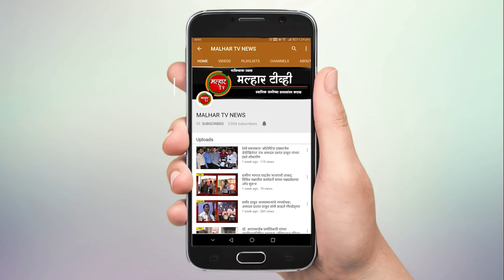शिरढोण येथे जन वन विकास योजनेतंर्गत 446 कुटुंबांना स्वयंपाक गॅस सिलिंडर व शेगडीचे मोफत वाटप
पनवेल तालुक्यातील शिरढोण येथे डॉ. श्यामाप्रसाद मुखर्जी जन वन विकास योजनेतंर्गत 446 कुटुंबांना स्वयंपाक गॅस सिलिंडर व शेगडीचे मोफत वाटप शनिवारी (6 ऑक्टोबर) रायगड जिल्ह्याचे पालकमंत्री रवींद्र चव्हाण यांच्या हस्ते करण्यात आले. या कार्यक्रमास सिडकोचे अध्यक्ष तथा भाजपचे जिल्हाध्यक्ष आमदार प्रशांत ठाकूर, आमदार मनोहर भोईर, जेएनपीटीचे विश्वस्त व भाजपचे जिल्हा सरचिटणीस महेश बालदी, पनवेल तालुका अध्यक्ष अरुणशेठ भगत, पंचायत समिती सदस्या रत्नप्रभा घरत, तनुजा टेंबे, राज्य परिषद सदस्य विनोद साबळे, जिल्हा उपाध्यक्ष राजेंद्र पाटील, तालुका सरचिटणीस दशरथ म्हात्रे, उपाध्यक्ष संजय टेंबे, शिवसेनचे पनवेल तालुकाप्रमुख रघुनाथ पाटील, महापालिकेच्या महिला व बालकल्याण सभापती दर्शना भोईर, ठाणे वन्यजीव विभागाचे उपवनसंरक्षक डी. बी. शेंडगे, उपसंचालक फाले, सहाय्यक वनसंरक्षक बांगर, कर्नाळा पक्षी अभयारण्य वनपरिक्षेत्र अधिकारी चव्हाण, शिरढोण ग्रामपंचायतीच्या सरपंच साधना कातकरी, उपसरपंच प्रमोद कर्णेकर, सांगुर्लीचे सरपंच दत्तात्रेय हातमोडे, साईचे सरपंच विद्याधर मोकल, दिघाटीचे सरपंच अमित पाटील, केळवण्याच्या सरपंच अश्विनी पाटील, उपसरपंच भानूदास गावंड, जांभिवलीचे सरपंच महादू निकम, माजी सरपंच आंबो कोंडीलकर, गिरवलेचे सरपंच राम हातमोडे, कराडे खुर्दचे माजी सरपंच किरण माळी, पळस्पेचे उपसरपंच तथा नवनिर्वाचित सदस्य विजय गवंडी, अजय तेजे, युवा कार्यकर्ते मंगेश वाकडीकर, परेश ठोंबरे, ग्रामपंचायत सदस्य, वनविभागाचे कर्मचारी व ग्रामस्थ मोठ्या संख्येने उपस्थित होते.